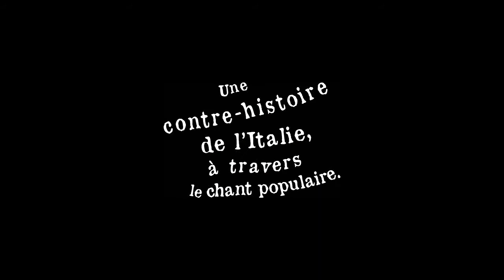Le chant des grenouilles - une contre-histoire d'Italie à travers le chant populaire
Dans un spectacle mêlant récits, chants et musique, nous vous ferons découvrir une autre histoire, et entendre d'autres voix : celles des brigands méridionaux et de leur guerre enragée contre le nouvel Etat ; celles des paysans et des ouvriers agricoles, des travailleurs des carrières de marbre de Toscane, des mineurs de soufre de Sicile ; les voix fières et impertinentes que l'on pouvait entendre dans les rizières ; celles des émigrés qui, après des décennies de défaites, allaient poursuivre leur rêve de justice dans d'autres terres. Un coassement de grenouilles lointain mais persistant, refusant de se taire devant les fanfares sonores du pouvoir.
Illustration: Julien Cordier